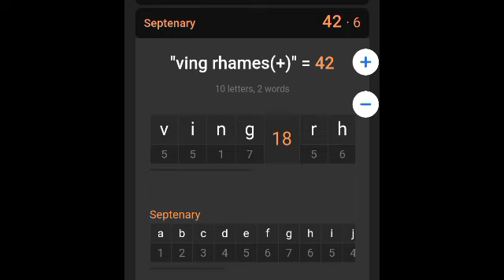Patti LaBelle is Ving Rhames!